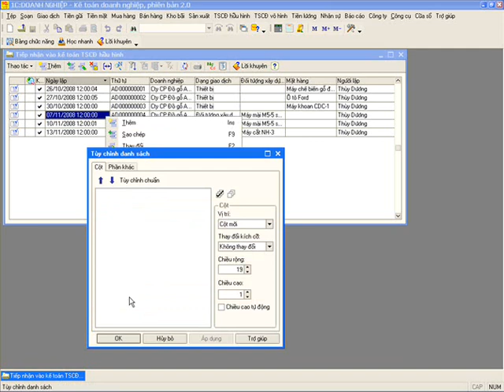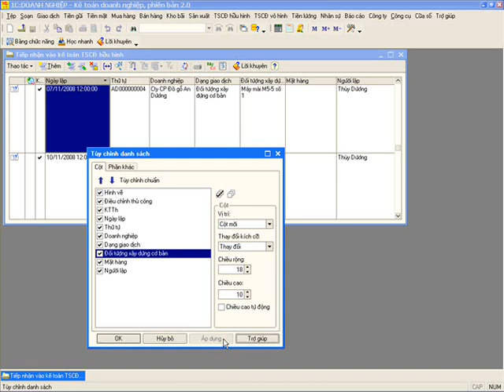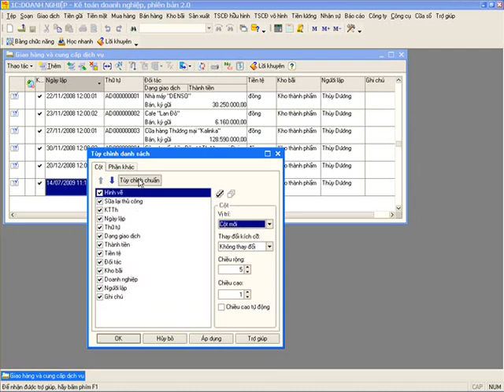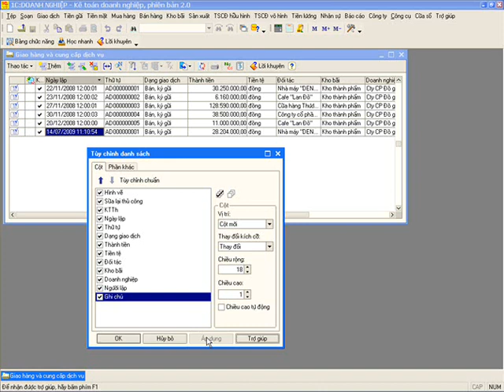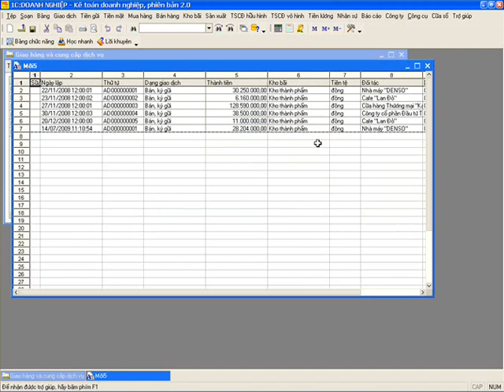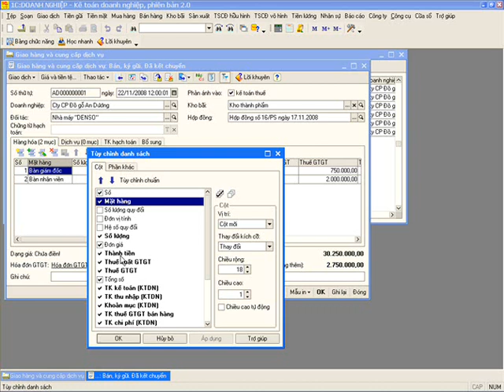Biểu mẫu "Tùy chỉnh danh sách" (part 10)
Mục đích của khóa học này là làm sáng tỏ các cách thức làm việc của người sử dụng với giao diện của giải pháp ứng dụng thuộc hệ thống chương trình "1C:DOANH NGHIỆP 8".